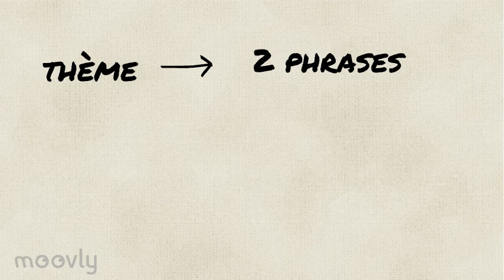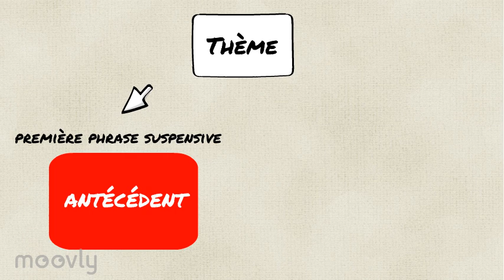capsule pédagogique : antécédent-conséquent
vidéo à usage pédagogique